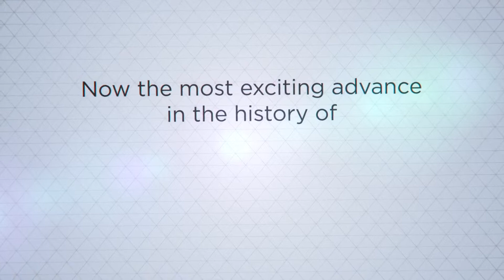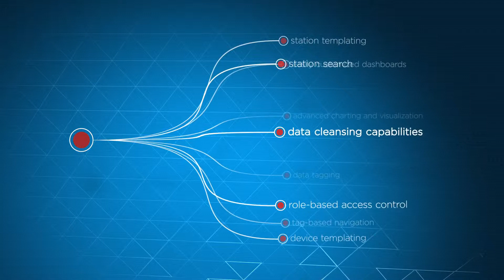Niagara 4 Open 4 Business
Seeing is believing. The Niagara Framework® opened the eyes of the world and now, it's back with advances in performance, optimization, integration, and much more.